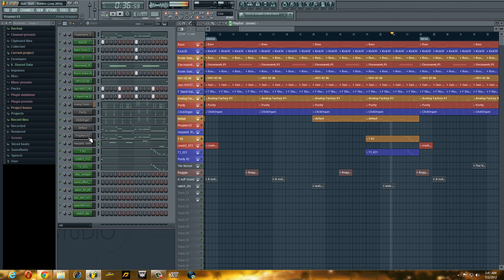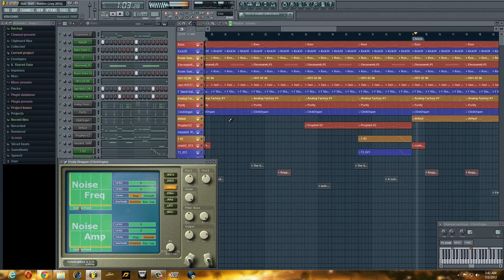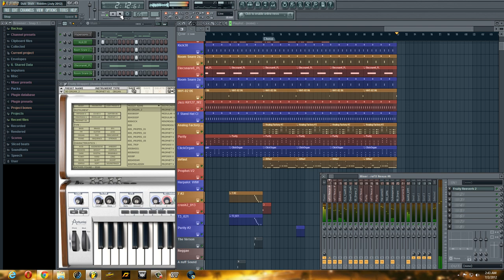Free Old School Reggae Beat (Dub Dish - Riddim) Fl Studio 10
Yes it is a new month and this is my first Roots Rockin Reggae made in Fl Studio 10 in Montego Bay Jamaica for the month of July 2012.

"Dub Dish - Riddim [July 2012]"

Plugins/Vst used. Hypersonic 2, Arturia Analog Factory, Luxonix, NoteGraphica v.1.11,Arturia prophet-v2, Largo Synthesizer.